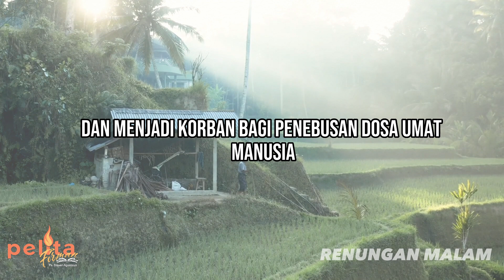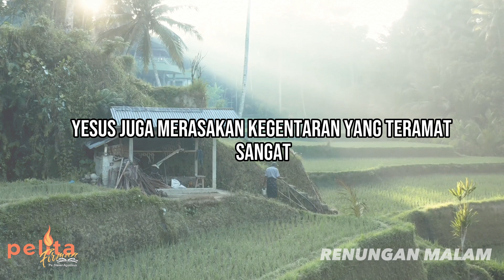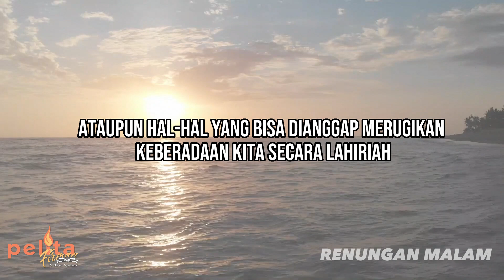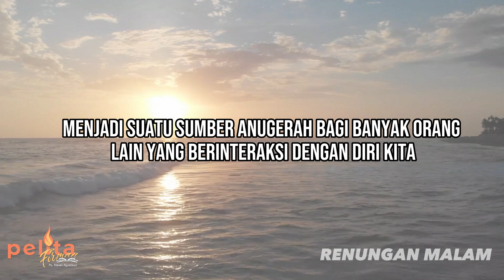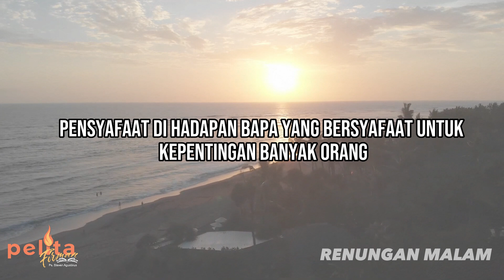DIBALIK PENDERITAAN KARENA KETAATAN, SELALU ADA KEMULIAAN - Renungan malam rohani Kristen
Renungan Malam Kristen terbaru 2023 - Pelita Firman hari ini :

Dapatkan renungan harian Ps. Steven Agustinus melalui Whatsapp, dengan mengetik:
Nama, Kota, No Whatsapp
Kirim ke nomor 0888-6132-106 (WA)